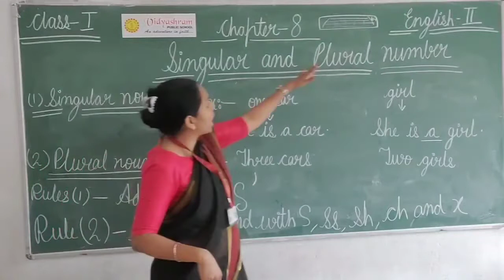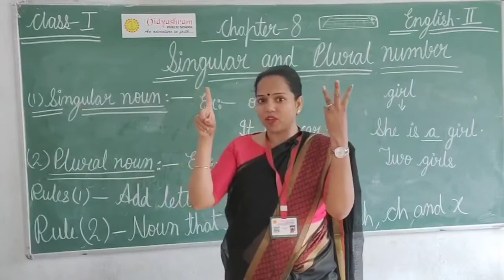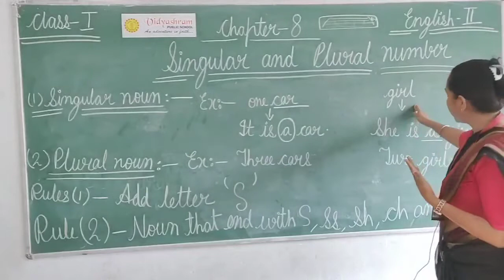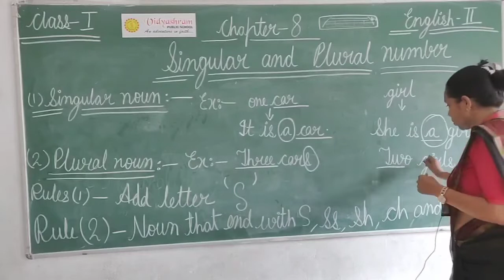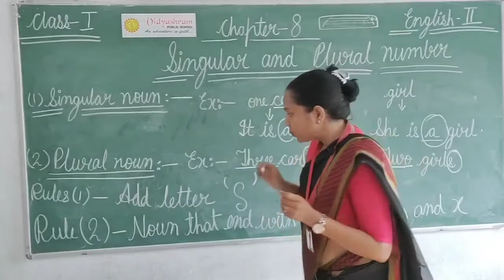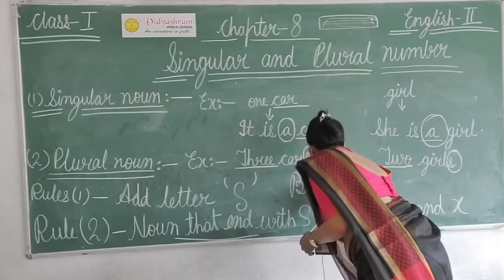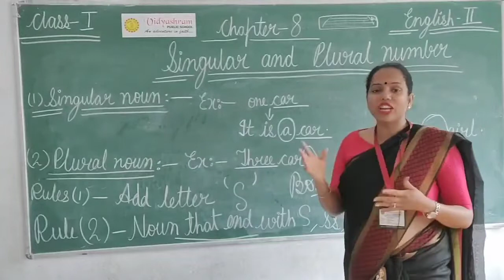Class 1|| English 2. || Chapter 8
Singular and plural number